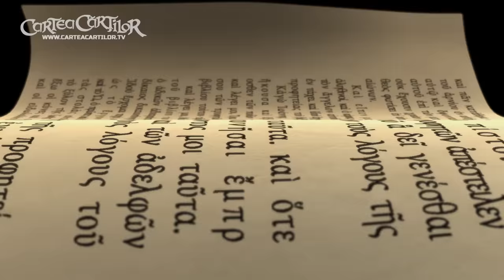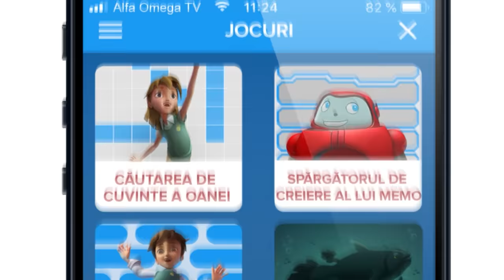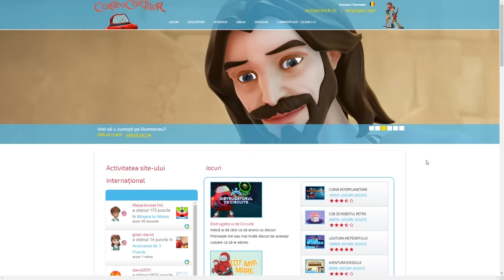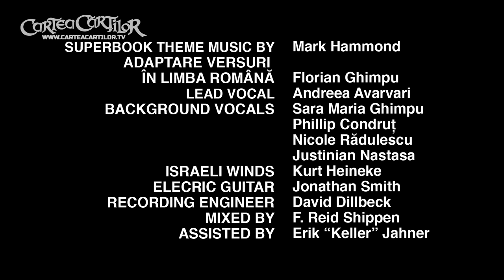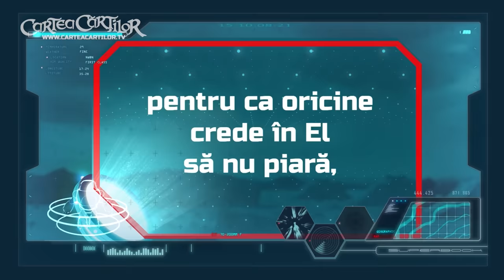Cartea Cărților - Pavel și naufragiul - Sezonul 2 Episodul 7 – Episod complet (Versiune oficială HD)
Episod complet oficial. Urmărește mai multe episoade complete în aplicația Cartea Cărților sau pe site-ul pentru copii Cartea Cărților
Vrei să-L cunoști pe Dumnezeu? Află azi cum! Cumpără cele mai noi episoade și ajută la răspândirea proiectului Cartea Cărților

Cartea Cărților Sezonul 2 Episodul 7 - „Pavel și naufragiul” - Cartea Cărților duce copiii în trecut ca să-l întâlnească pe apostolul Pavel. După ce este martoră problemelor lui și miracolelor pe care le face în Malta, Oana se întoarce încrezătoare că nicio greutate nu o mai poate opri acum.
LECȚIE: Concentrează-te pe scopul și misiunea ta, indiferent de temeri, împrejurări sau obstacole.

►Aplicația pentru copii Cartea Cărților aduce Biblia la viață pentru întreaga familie, printr-o versiune pe înțelesul copiilor, filmulețe, imagini și jocuri biblice interactive. Instalează aplicația gratuit

► Vrei să-L cunoști pe Dumnezeu? Află azi cum!

►Accesează site-ul pentru copii Cartea Cărților pentru mai multe episoade complete gratuite, jocuri, giveaway-uri și multă distracție!

► Cumpără cele mai noi episoade și ajută la răspândirea proiectului Cartea Cărților în lumea întreagă